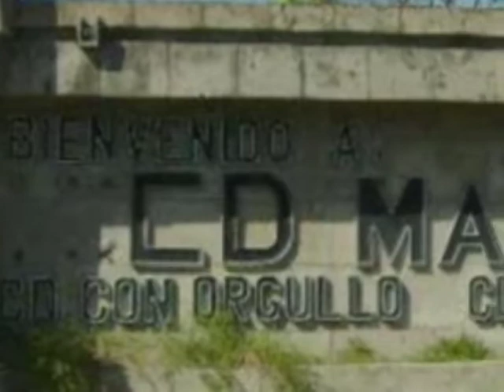CD. MANTE TAMPS..mpg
Del Prof. J. Gpe Carmona. Tiene unos hermosos lugares turisticos. Conozca todos los rincones de Tamaulipas y de Mexico.